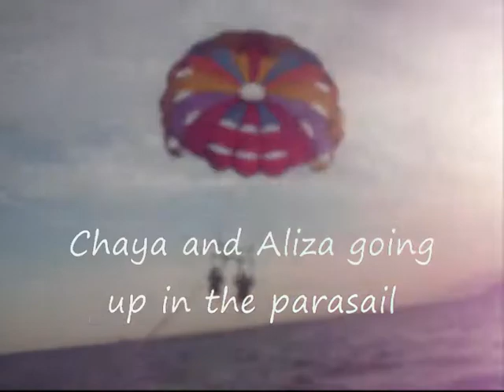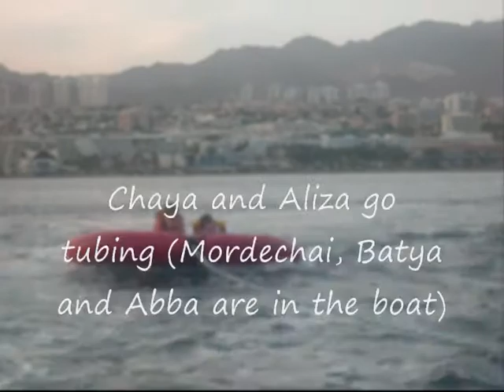Eilat 2008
Some video clips we took from our digital camera while on vacation in Eilat.  The clips are all short.